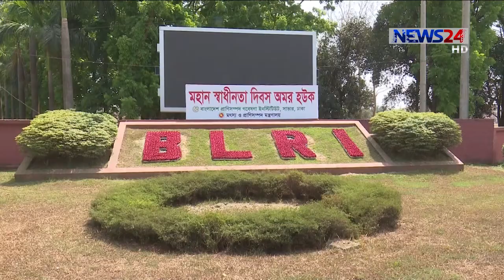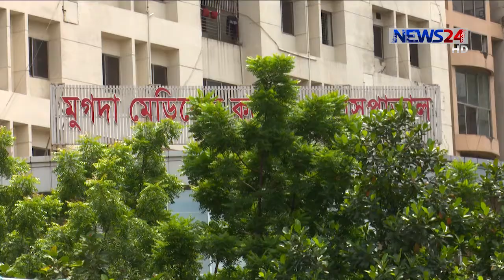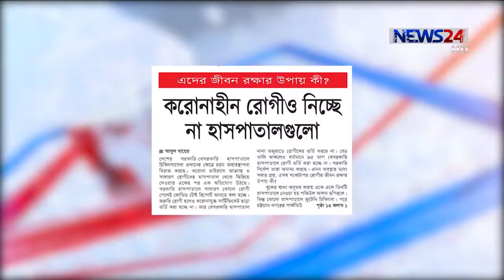NEWS24 বিরতিহীন সংবাদ at 9am News on 3rd July, 2020 on News24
9am News on 030720 on NEWS24.

On Aired on NEWS24 on 3rd July, 2020

News24 Official Address:
NEWS24
371/A
Bashundhara Road
Block – D
Bashundhara Residential Area
Dhaka - 1229
9am News on 14052020 on NEWS24.

News24 Official Address:
NEWS24
371/A
Bashundhara Road
Block – D
Bashundhara Residential Area
Dhaka - 1229